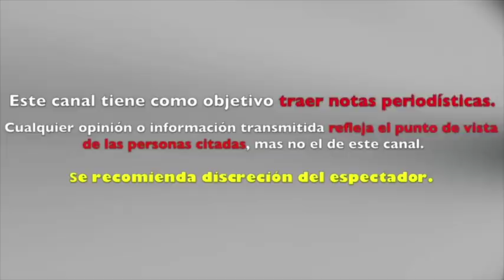MIRA CUÁNTO CRECIERON LOS HIJOS, FRUTO DEL AMOR ENTRE INGRID Y FER